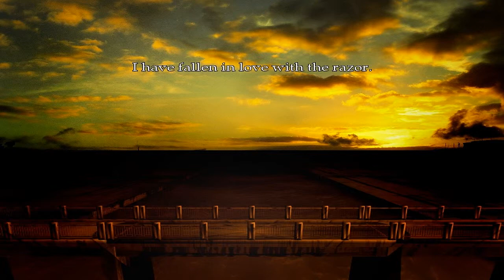The Cat Lady - Part 10 - Edward Scissorhands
A strange woman that looks exactly like Edward Scissorhands comes to our door. Apparently she saved us when we tried to kill ourselves.